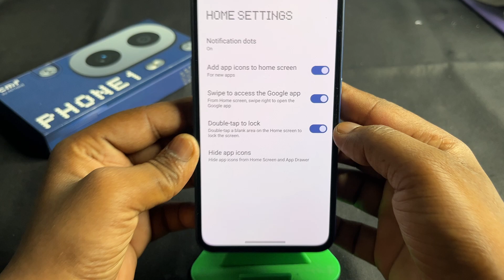CMF Phone 1 - Dauble Tap To Screen Lock | Dabal tap se screen lock kaise kare CMF Phone 1 me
CMF Phone 1 - Dauble Tap To Screen Off / Screen Lock| Dabal tap se screen lock kaise kare CMF Phone 1 me

CMF Phone 1 me double tap to screen lock
how to disable double tap to screen lock in CMF Phone 1
CMF Phone 1 me dual tap se screen lock kaise kare
how to disable dual tap on home screen to lock
CMF Phone 1 dual tap to screen to lock screen
CMF Phone 1 ko double tap se lock kaise kare
CMF Phone 1 screen lock feature
screen lock without button in CMF Phone 1
techno bp

Keep Supporting...